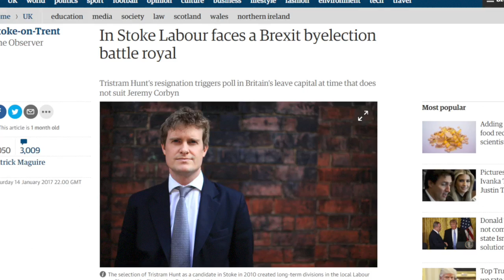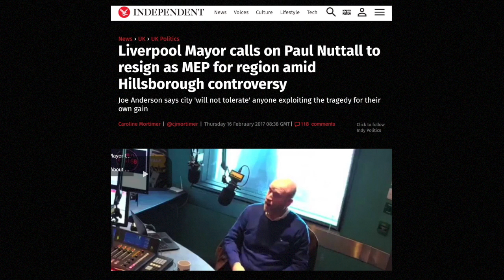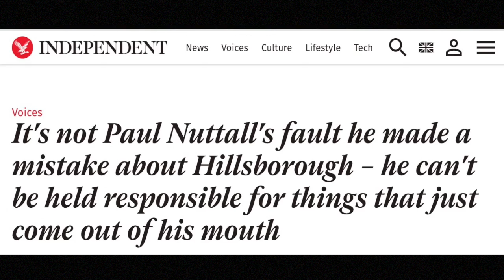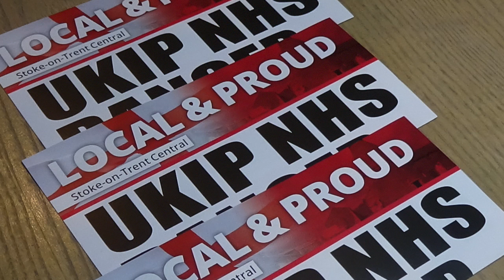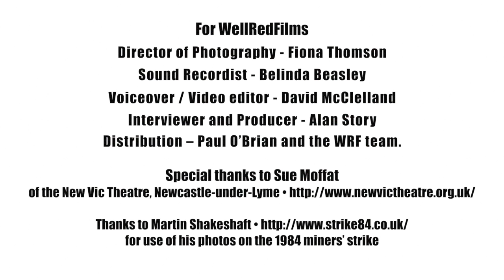Abandoned Stoke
On 23 Feb., voters in Stoke Central go to the polls in a more-important -than-usual by-election.

The stakes in Stoke? In a city pulverised by global capitalism, UKIP  leader Paul Nuttall from Merseyside hopes to establish a beachhead. Commentators says Labour leader Jeremy Corbyn could be weakened if the local LP hopeful does not win.

WellRedFilms went to talk to Stokies .and uncovered some surprises overlooked by the mainstream media.
WellRedFilms has begun its first fund raising campaign; every tenner helps